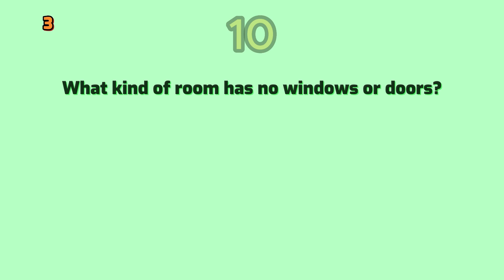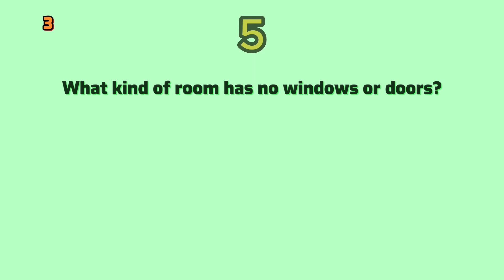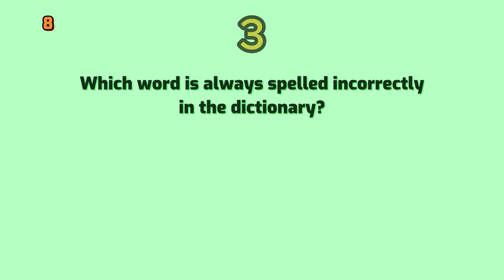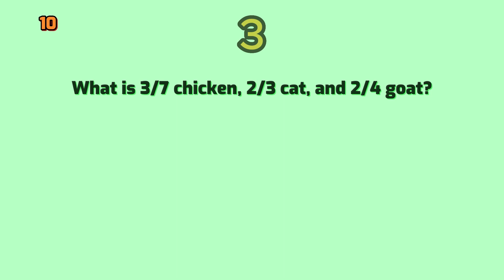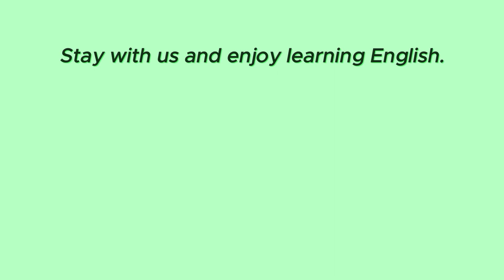12 Fun English Riddles - Only a Genius can pass this Riddles Challenge - English Riddles Quiz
Get ready to have some fun and give your brain a workout!
Riddles help you think critically and solve problems. So, get ready to test your brainpower and have a great time with these mind-bending puzzles!

Stay with us and enjoy your English learning.